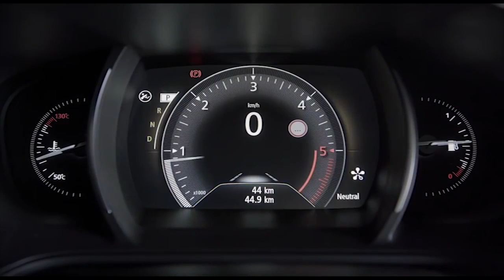2016 Renault Megane Sedan SUPER CAR Седан в семействе Меган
2016 Renault Megane Sedan SUPER CAR Седан в семействе Меган

What a great year it has been for supercars so here is the annual summary of the best supercar sounds in 2015, many different cars featured such as Mclaren P1s, Laferraris, One:1, Aventadors, Zonda, One-77, Carrera GT and many many more...